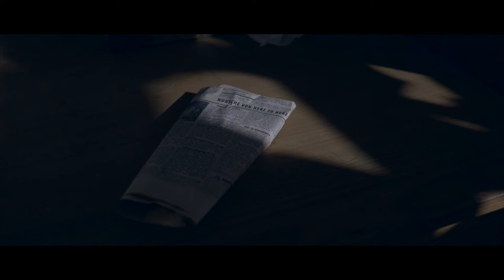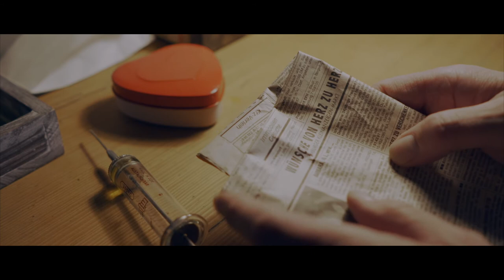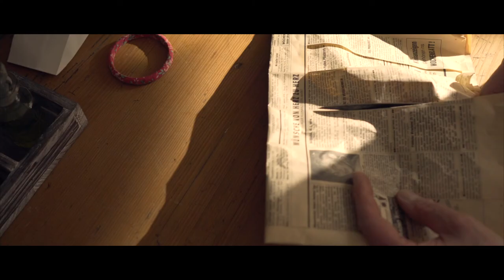The Collection - a one man short film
Captured with Sony A6300, Zeiss Batis 25mm.

Watch in dark environment, full screen and headphones!